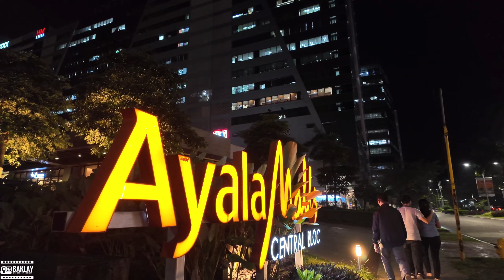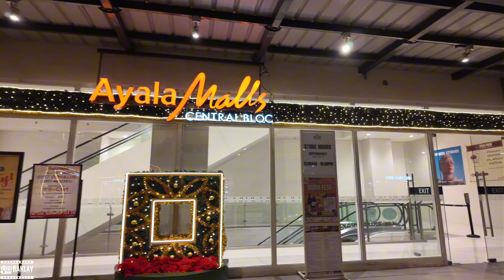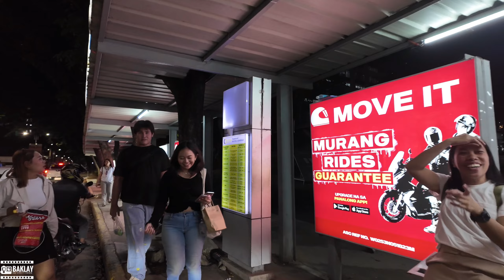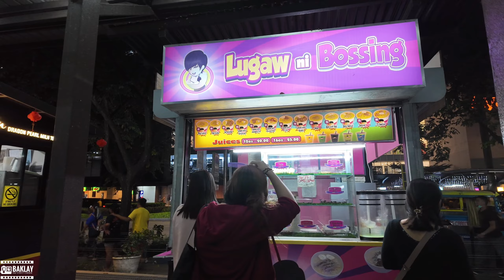Cebu I.T. Park at night, Cebu city, Philippines［4k］DJI OSMO pocket3 Walking Tour